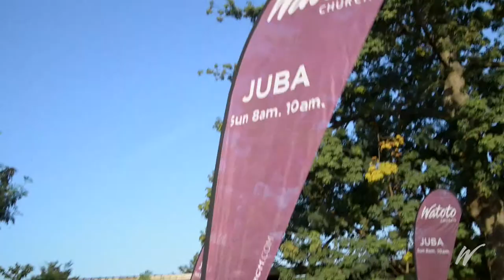Watoto Church Juba